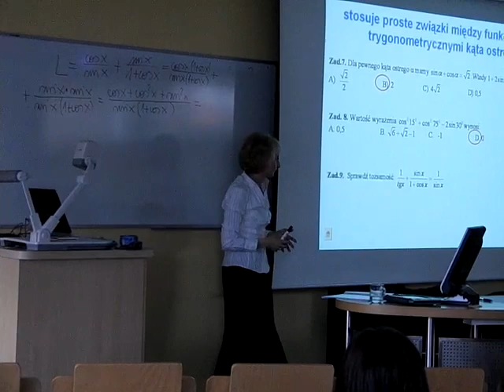Jedynka trygonometryczna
Darmowe korepetycje z matematyki przed maturą. Casio na Uniwersytecie Śląskim. Drugie spotkanie, zajęcia prowadzi mgr Janina Duda